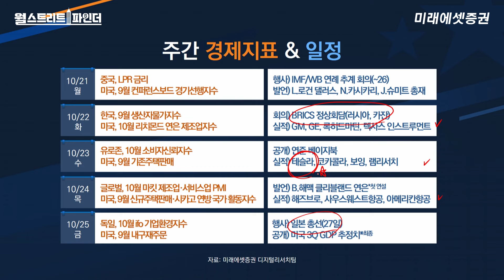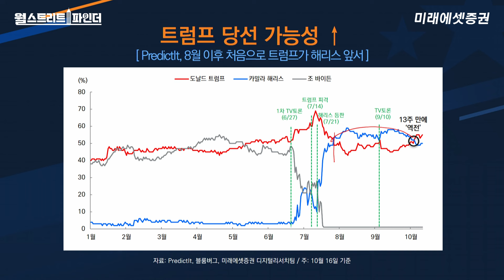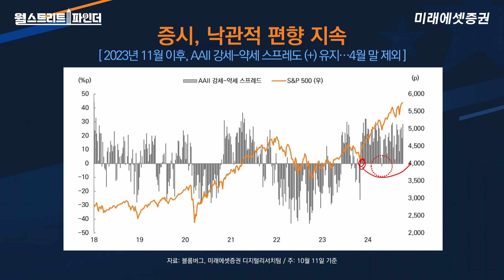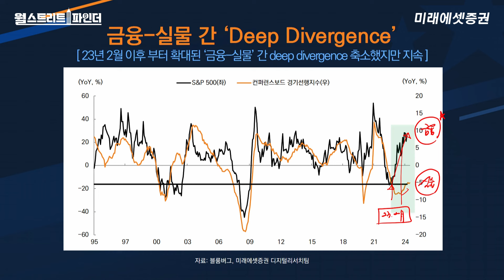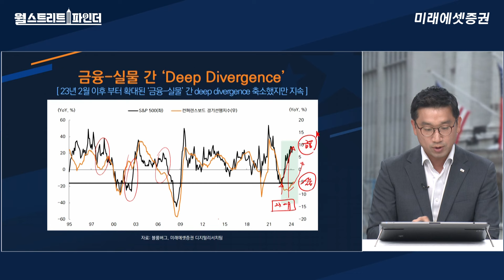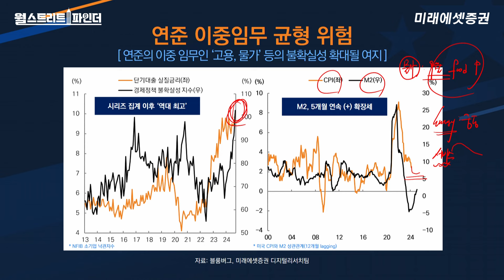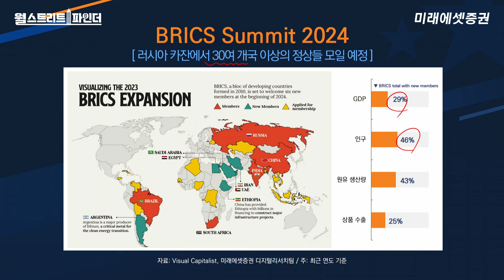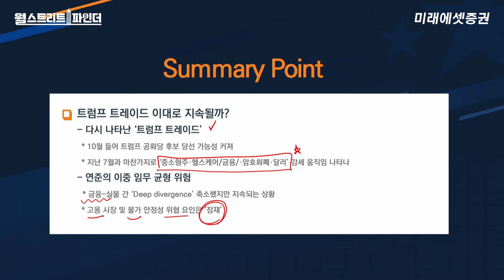트럼프 트레이드와 연준의 금리 결정! | 월스트리트파인더 | 2024.10.18(금)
월스트리트파인더] Ep.114 / 트럼프 트레이드와 연준의 금리 결정!
- 진행: 김석환 수석연구위원(디지털리서치팀)

00:00:00 오프닝
00:33:29 주요 경제 이벤트 및 기업 실적 발표
00:01:36 트럼프 트레이드가 다시 강세를 보이고 있음
00:03:34 트럼프 당선 가능성 증가 및 증시 낙관적 전망
00:06:01 증시 약세 전망과 실물 경제 격차 분석
00:07:11 현재 경제 동향 및 물가 안정성에 대한 분석
00:08:51 팬데믹 이후 물가 및 통화 증가율의 영향 분석
00:10:28 연준의 금리 인하 가능성 및 고용 불안정성
00:11:52 경제 전망 및 브릭스 정상회담에 대한 논의
00:13:53 전 세계 경제의 중요한 변화와 향후 전망
00:14:26  Summary Point

[▼리포트 보기▼]
월스트리트파인더 Ep.114